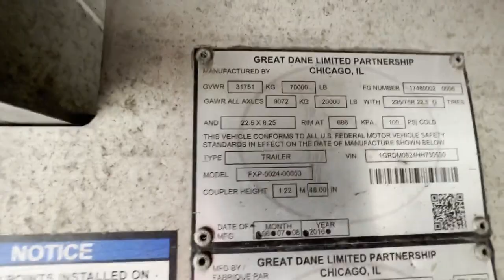2017 GREAT DANE CONESTOGA SLIDING TARP For Sale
2017 Great Dane 53x102 All Aluminum with Aero Conestoga sliding tarp. All aluminum construction including frame, front, rear, sides and floor with Apitong nail strips, 30" king pin, rear axle sliding suspension with a 121" widespread in the open position and 54" in the closed California and Canadian legal position, winch track with 12 sliding winches LED lights, LP 22.5 on outer aluminum wheels, Tire Inflation, Hendrickson lntraax suspensions, 2 large double door toolboxes. Trailer has a Aero Conestoga sliding tarp installed.
Please call Torrey with questions